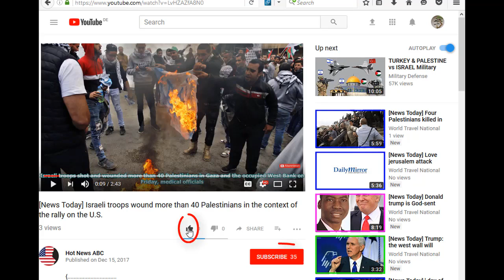[News Today] The Palestinian Authority and Israel meet with Australia abstaining on the vote jerusa